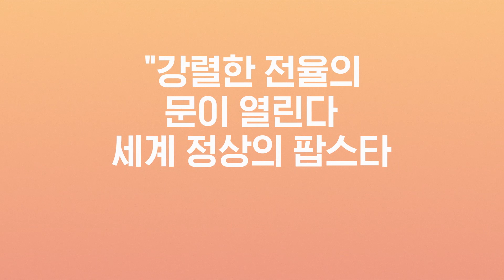레이디 가가: 155cm의 도발 – Netflix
스스로 이슈가 되는 팝의 여왕 레이디 가가. 그런 그녀도 새 앨범 발매와 슈퍼볼 하프타임 쇼를 앞두고 탈진 직전까지 몰린다. 불안과 외로움을 견디는, 스타의 뒷모습.